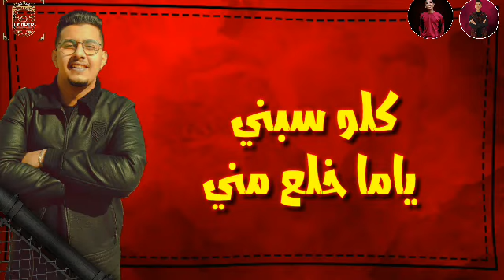اقوي حالات لاحلي دويتو مهرجان " تحت العيون " | محمود معتمد | محمود العمده | توزيع شيندي و خليل 2020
- شكرا لكم علي زيارتكم و مشاهدة الفيديو علي قناتنا و نتمني يكون المحتوي عجبكم

- متنسوش الاعجاب بالفيديو و لو ليك اي استفسار او تعليق او اضافة اكتبها لينا في كومنت تحت الفيديو

- مهرجان : تحت العيون
- اداء : محمود معتمد و محمود العمدة
- كلمات : كالوشا الفنار
- توزيع : شيندي و خليل
( يلا يا خليل _ شيندي ويفز )

تحت العيون محطوط
زمن الاصول بيموت
قطر الرجوله بيفوت
وهنعمل ايه

خلو العويل مظبوط
غابه ولمه قرود
مفيهاش واحد موجود
نزعل عليه

لما كانو مني
كلو راح مني
كلو سبني
يابا خلع مني

جرحي هددني
مش راضي يسبني
اصحابي فرقتني
عيشتي كرهتني

عد كام لقطه
من صحاب فائده
حب مين ماتفوق
يا عبيط

لو حلمك انك تختبر صوتك او عندك موهبة حقيقية و عايزنا نكتشفها .. او عايز تسجل اغنية سواء كانت راب او مهرجان او هاوس و كلاسيك .. او تصور فيديو كليب .. او تنشر وتشهر اغنيتك علي جميع منصات الاستماعات علي جميع مواقع التواصل الاجتماعي .. يبقي لازم تتواصل مع شركة كوبر للانتاج الفني عن طريق الاتصال بالارقام التالية :
مستر : كريم عوض 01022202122 & 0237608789

- سوشيال ميديا : علي تيتو

- جميع الحقوق محفوظة لدي ( زيزو ار سي سي - Zizo RCC )